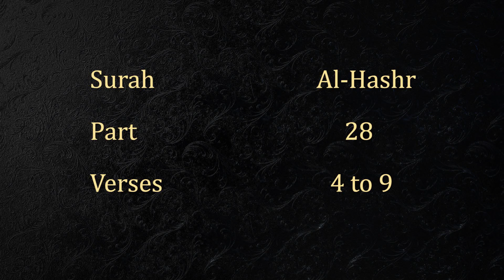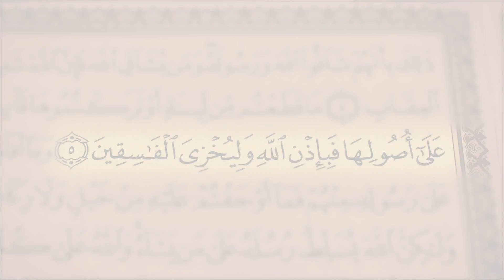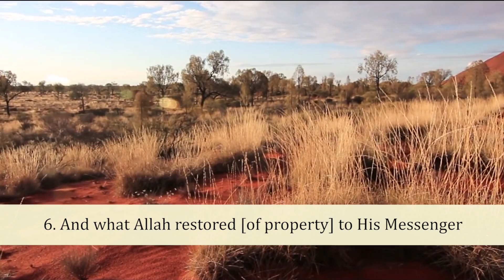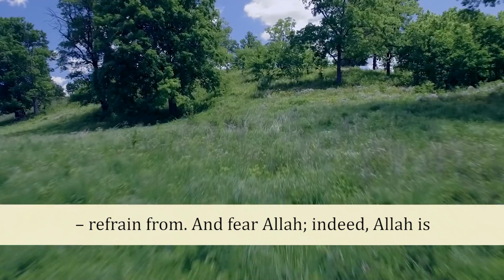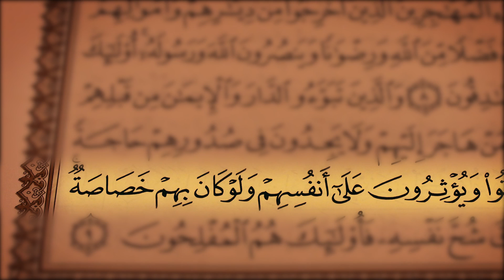HD Exclusive Quran Reciting (Juz 28 , Surah Al-Hashr from 4 to 9)